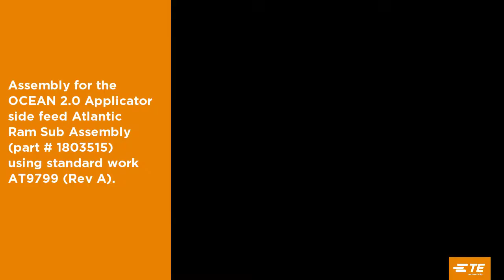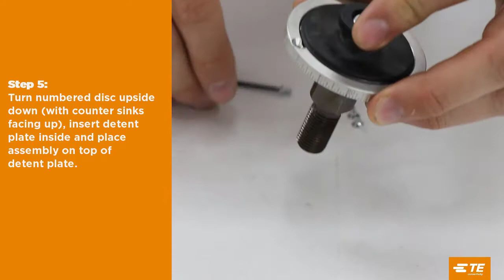How to Assemble and Adjust TE OCEAN 2.0 Applicator Part 2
This instructional video explains how to properly assemble and adjust an OCEAN 2.0 applicator.

TE Connectivity Ltd. (NYSE: TEL) is a $14 billion global technology and manufacturing leader creating a safer, sustainable, productive, and connected future. For more than 75 years, our connectivity and sensor solutions, proven in the harshest environments, have enabled advancements in transportation, industrial applications, medical technology, energy, data communications, and the home. With 80,000 employees, including more than 8,000 engineers, working alongside customers in approximately 140 countries, TE ensures that EVERY CONNECTION COUNTS.